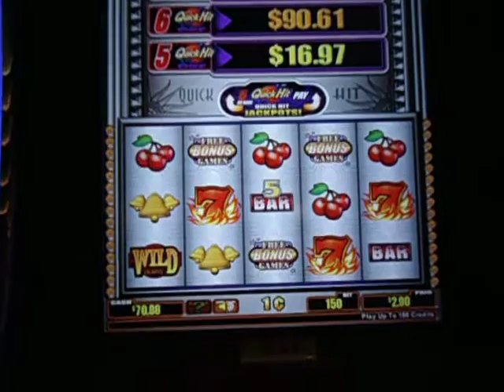Quick Hits Platinum / Wild 777